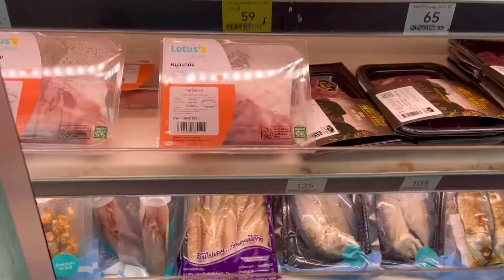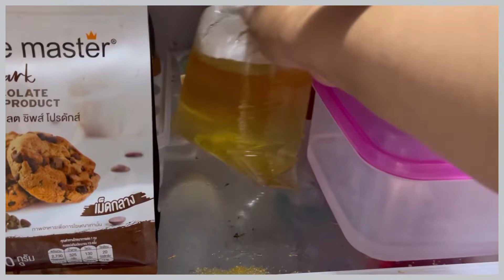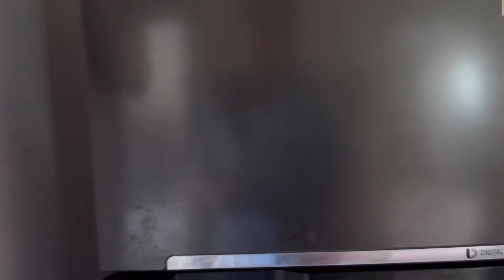Holiday vlog | ซื้อของทำชาบู | ทำคาเฟ่ที่บ้านในวันฝนตก | Shopping | Shabu | Home cafe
สวัสดีค่า… คลิปวันหยุดมาอีกแล้วค่าทุกคน วันนี้ก็ไปซื้อของมาไว้ทำชาบูกินที่บ้านและทำคาเฟ่ที่บ้านไปด้วยเลย …ถ้าใครชอบคลิปทำนองนี้ก็ฝากกดติดตามช่องเราด้วยนะคะ.. ขอบคุณที่เข้ามารับชมจ้า😘🙏🏻